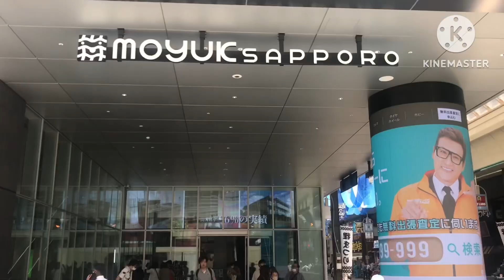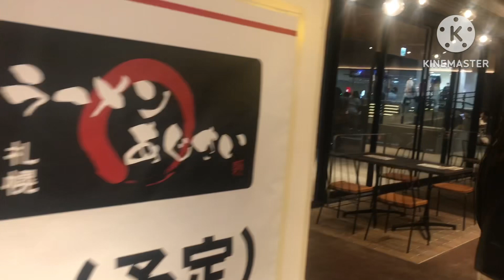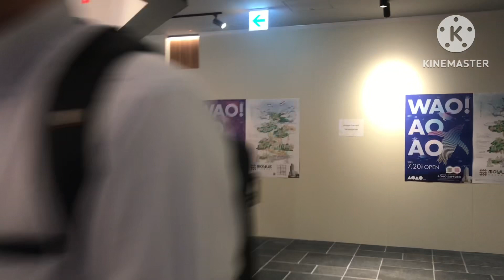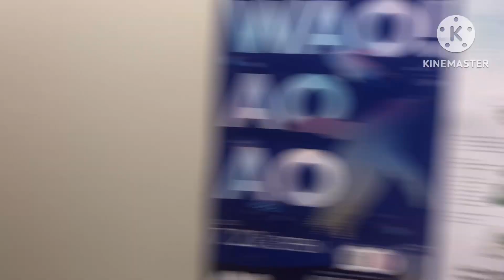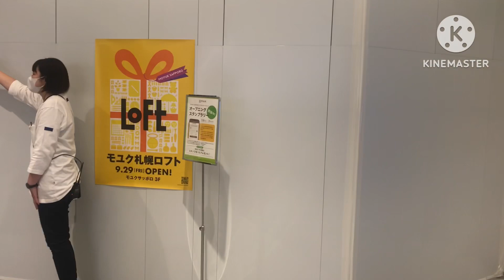【札幌再開発】開業した商業施設モユクサッポロはこんな感じで楽しめます！【商業フロア編】